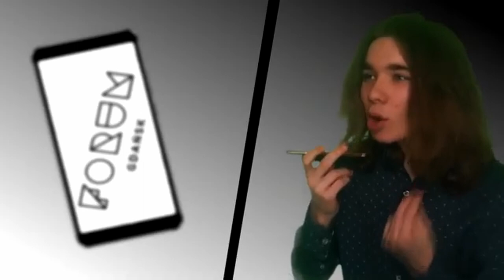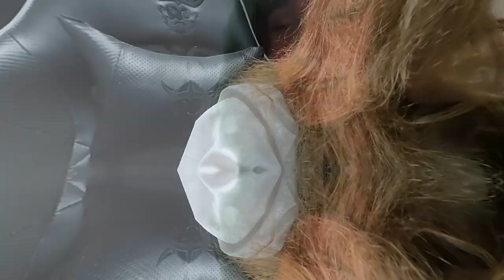Madek - Chciałem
Dlaczego "Rap"?
nie umiem robić rapu ale ciężko inaczej wyrazić swoje uczucia... 4sty. moje urodziny myślę że, to dobry moment na taką piosenkę...
Piosenkę kieruje do osób które we mnie zwątpiły i w to że mam szanse coś osiągnąć...

►Tekst: Amadeusz Baranowski
►Muzyka: Amadeusz Baranowski, MyloseBeatZ
►Aranżacja: MyloseBeatZ
►Mix Mastering: Paweł Zwan, Amadeusz Baranowski
►Montaż: Mateusz Guzowski

Dziękuje ludziom którzy we mnie uwierzyli... i wierzą nadal